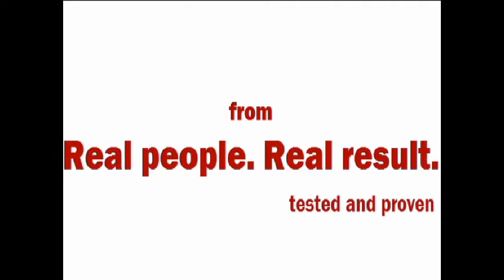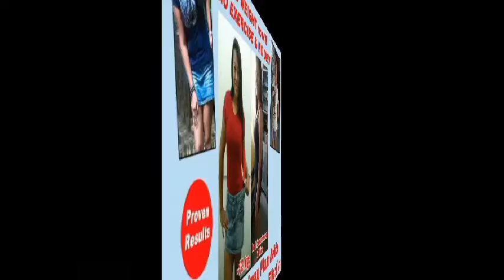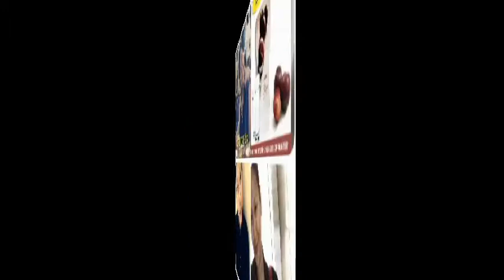BEFORE and AFTER Transformation using Optrimax Plum Delite